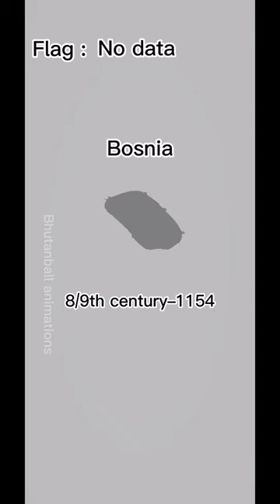Evolution of Bosnia and Herzegovina